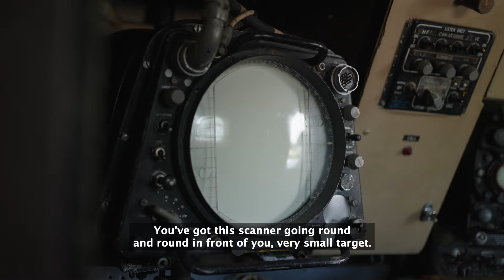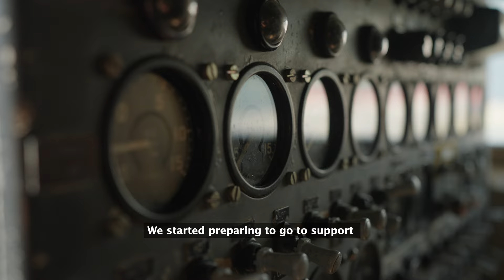The Avro Shackleton at the Gatwick Aviation Museum - Trailer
CFI MEDIA produced a short documentary for Gatwick Aviation Museum about The Avro Shackleton. The film gives an in-depth coverage of the Aircrafts History at the Museum and the impact The Shackleton had on aviation history.